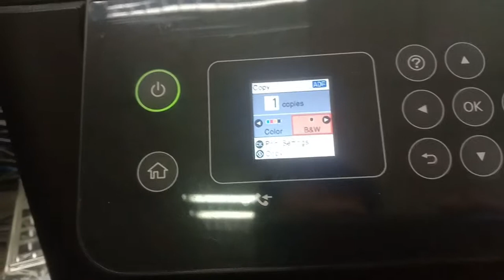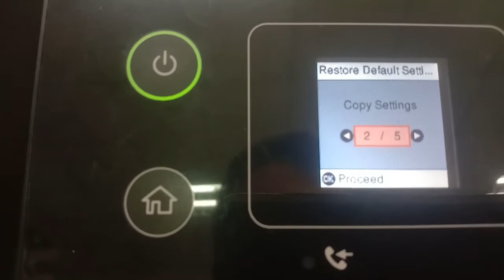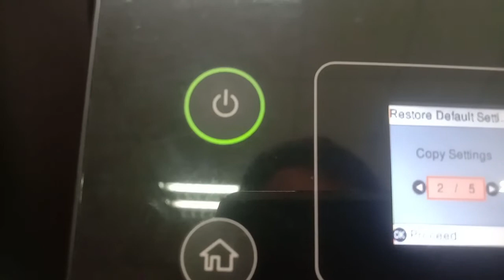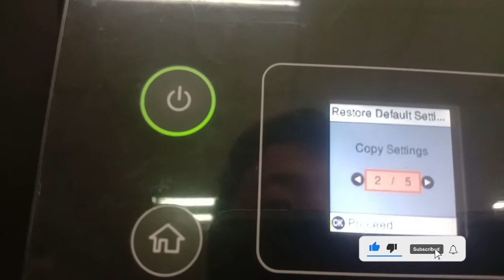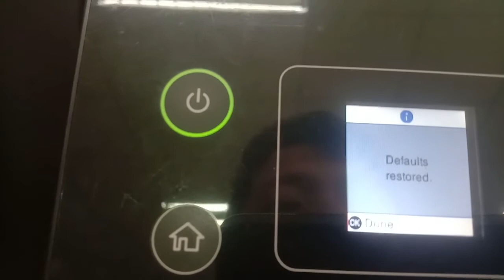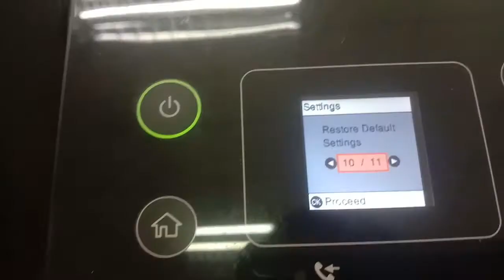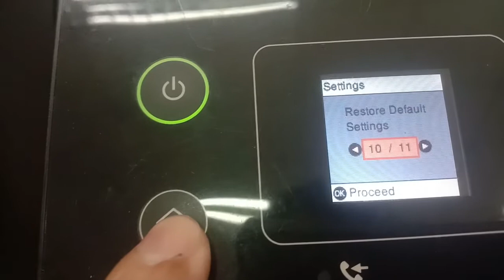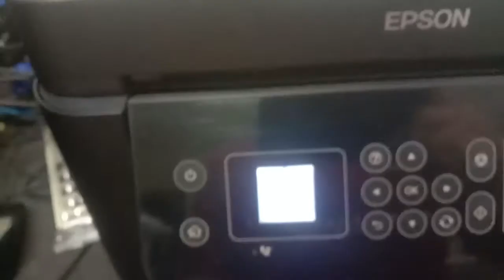PLACE THE ORIGINAL ON THE SCANNER GLASS EPSON L5190 PRINTER